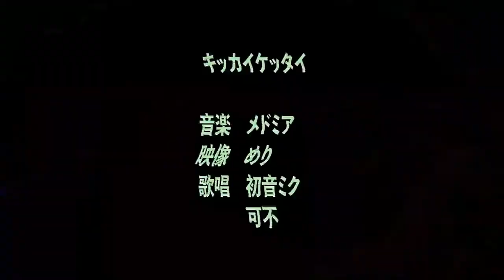【ゲキヤク＆ゑりあす_淙】キッカケケッタイ／メドミア 【UTAUカバー】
Original
／メドミア様
voice／調声
／ゲキヤク＆ゑりあす_淙／SYATI／comorybxto様
お借りしたust
／comorybxto様

この動画はいかなる理由でも転載、音源の使用を禁止致します